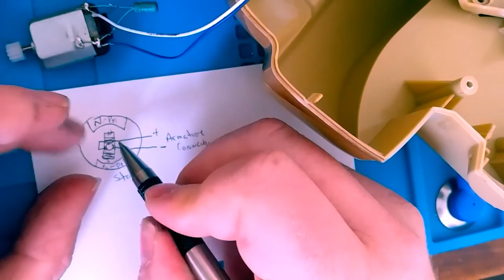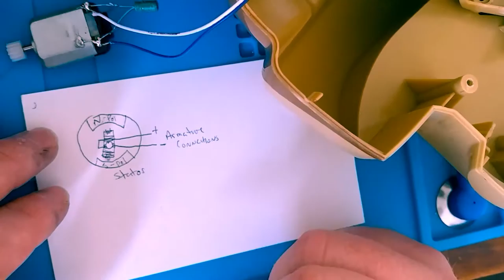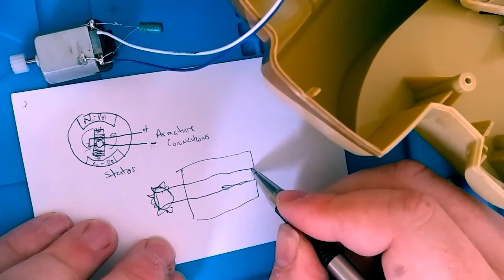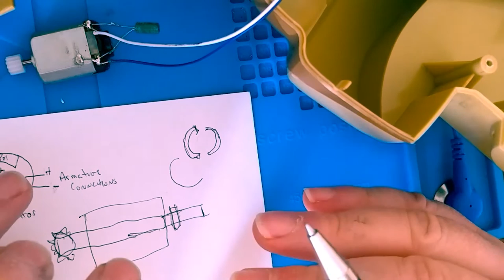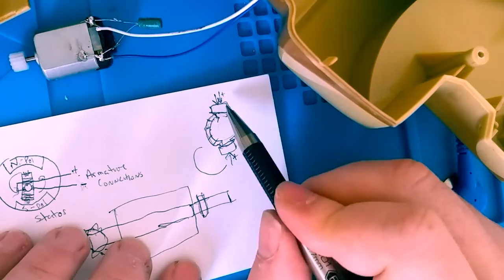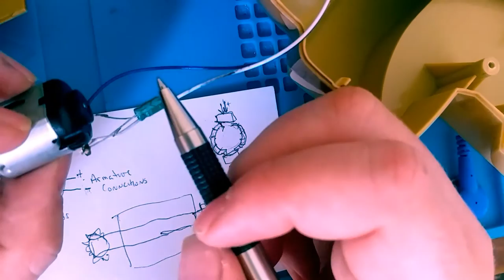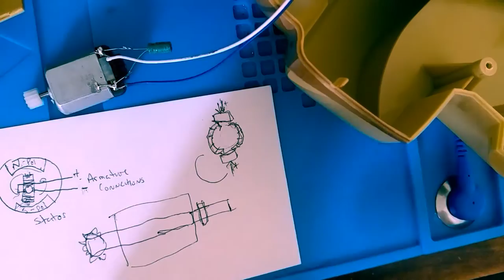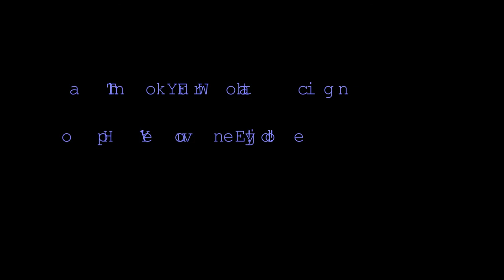Electric Car Repair Toy State Tank Zilla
Repair of my youngest son's electric toy car. The toy is called "Tank Zilla" model TS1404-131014. It is made by Toy State Industrial LTD and all rights, trademarks, and/or brands belong to them. As always, I am not an engineer. I am an electronics technician with 17 years’ experience in a very specific field of technology. Feel free to discuss in the comments the items I've misspoken on or things I've done wrong. The main goal is to grow and learn.

Sound loops in this video were provided by "SampleRadar: 382 free ambient samples" By The MusicRadar team posted on February 25, 2011

As always be excellent to each other!